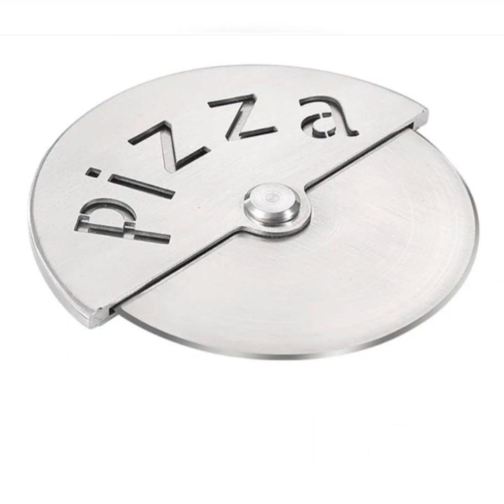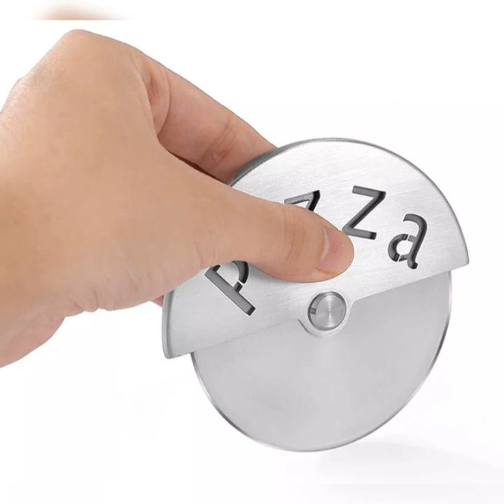Stainless steel pizza slicer